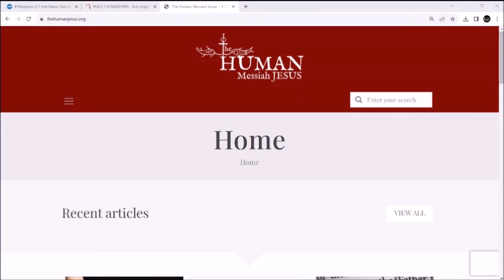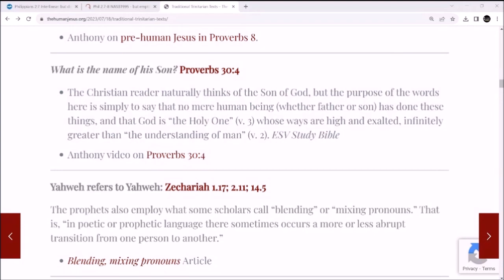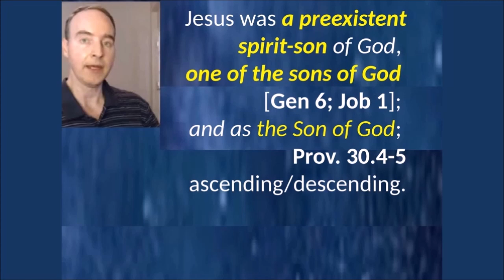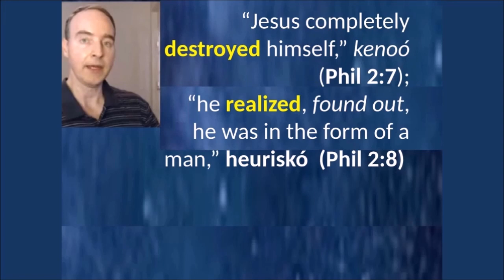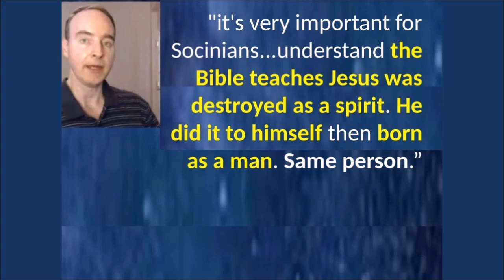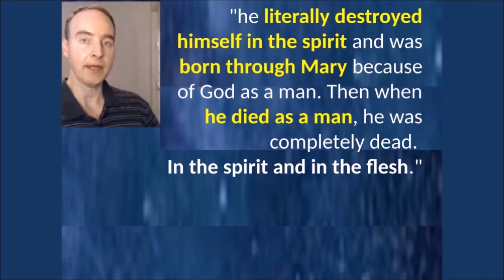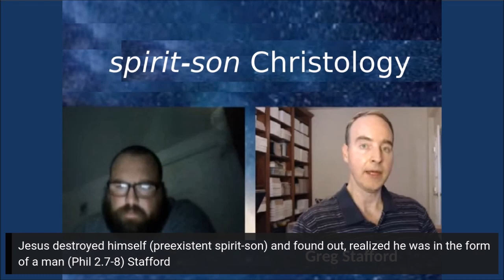The Son of God destroyed himself before he became a man: Greg Stafford